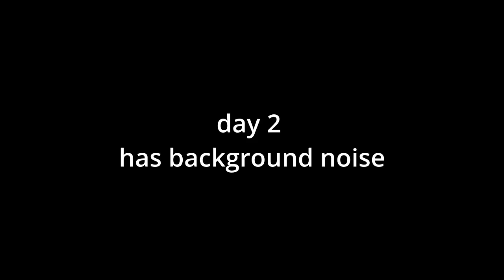I gambled for a wipe…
i just gambled and it led to raids, hope you enjoy